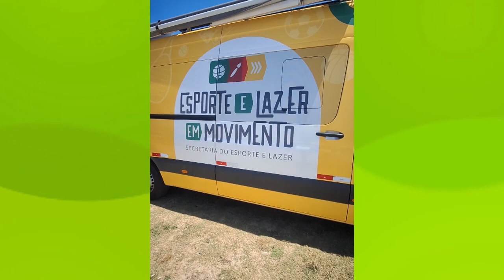TVE Esportes - 15/02/2024